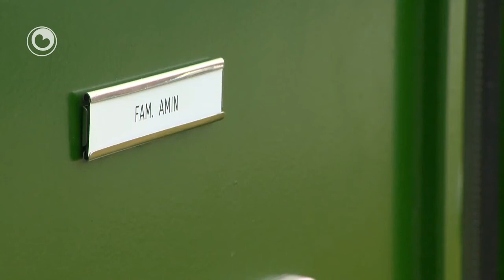Rewan Amin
Official Page Player Rewan Amin